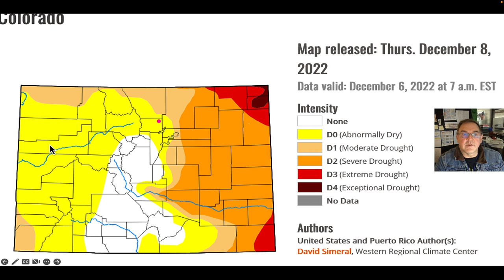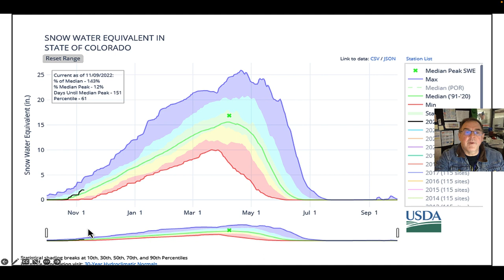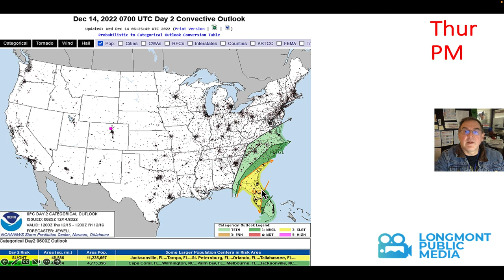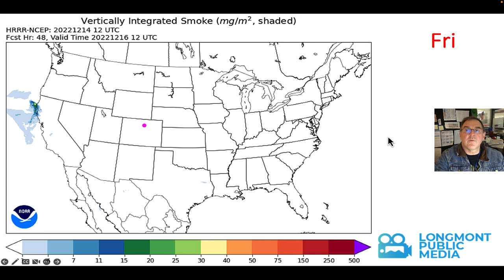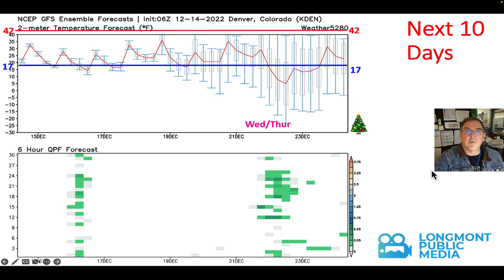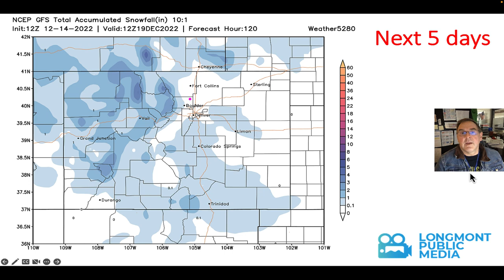The Weather Forecast for the week beginning Dec 14, 2022